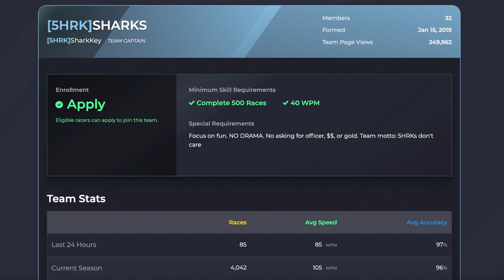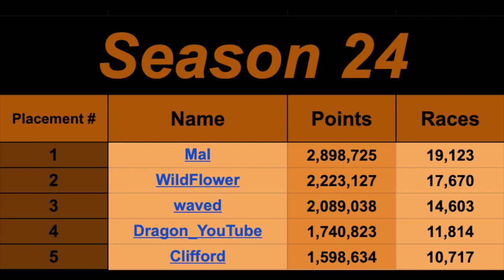Don't Stop Typing - a nitrotype parody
This is a parody of Don't Stop Believin' by Journey
This song is based on Mal and Kocho

Typing in a lonely world
She took the midnight race goin' anywhere
Just a city boy
Born and raised in 5-H-R-K
He took the midnight race goin' anywhere

A session in a noisy room
The smell of nitro’s and the wampus
For a smile they can share the race

Strangers, typing
Up and down the keyboard
Their fingers
Typing in the night
Sessions, Blitzing
Typing just to find emotion
Racing somewhere in the night

Typing hard to get some points
Everybody hurts their joints
Payin' anything to win the season
Just one more time
Some will win
Some will lose
Some were born to come in second
Oh, the race never ends

Don't stop typing
Hold on to that feelin
Sessions, Blitzing

Want to hear another one? Request a song in the comments